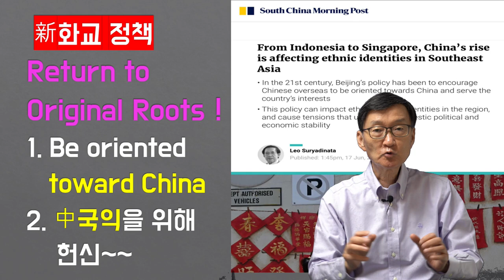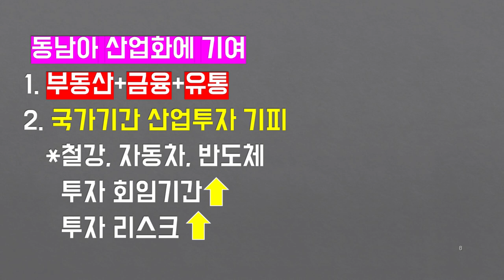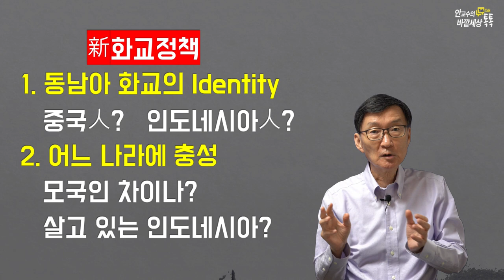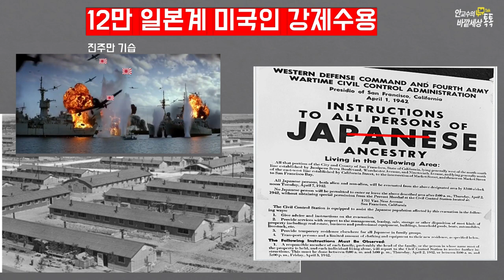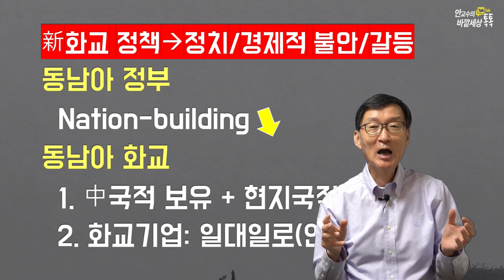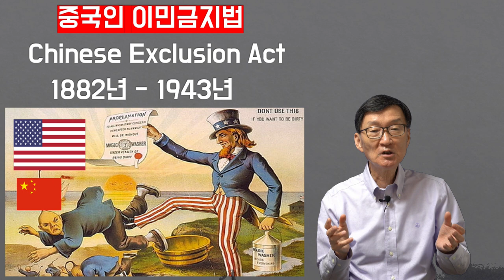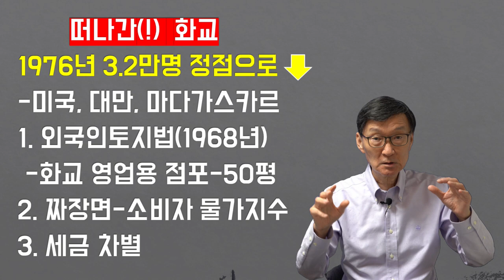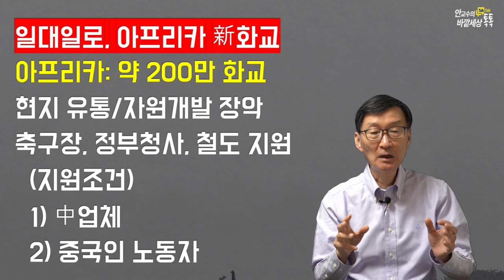세계에서화교밀어낸~딱~두나라는?동남아화약고되는베이징의新화교정책!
재미있는지식tv#화교#남중국해#일대일로#